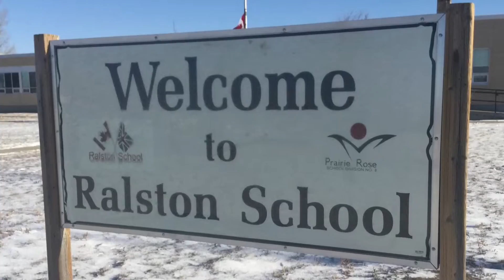Ralston School, Canada: MY Kids Pizza Party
THANK YOU Boston Pizza.